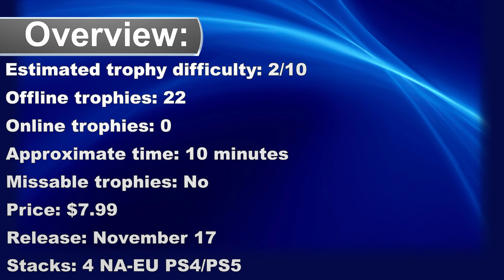Cronostase Electric Collection Platinum Walkthrough | Trophy & Achievement Guide - Crossbuy PS4, PS5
00:00 Intro
00:39 Lighton
00:40 Level 1
00:56 Level 2
01:32 Level 3
02:11 Level 4
03:02 Lighton Duo
03:03 Level 1
03:21 Level 2
04:01 Level 3
04:37 Level 4
05:12 Puzzle Light
05:13 Level 1
05:26 Level 2
05:44 Level 3
06:03 Level 4
06:35 Puzzle Light One Move
06:36 Level 1
06:50 Level 2
07:06 Level 3
07:17 level 4
07:30 Puzzle Light Rotate
07:31 Level 1
07:45 Level 2
08:03 Level 3
08:19 level 4
08:37 Puzzle Light Slide
08:38 Level 1
08:51 Level 2
09:18 Level 3
09:46 Level 4
10:17 Puzzle Light Connect
10:18 Level 1
10:26 level 2
10:43 Level 3
10:59 Level 4